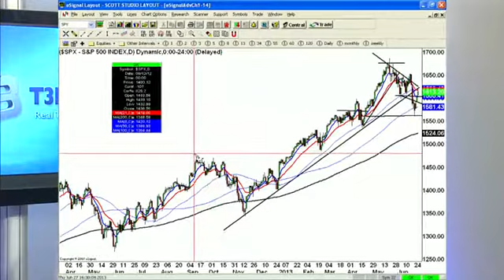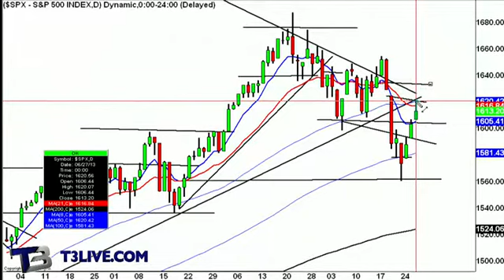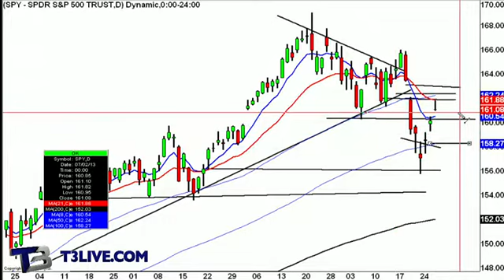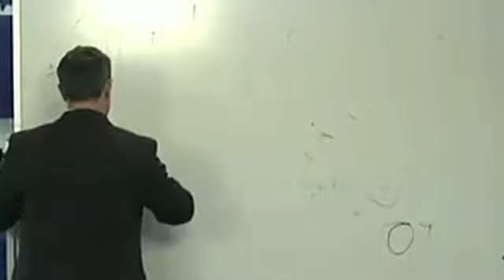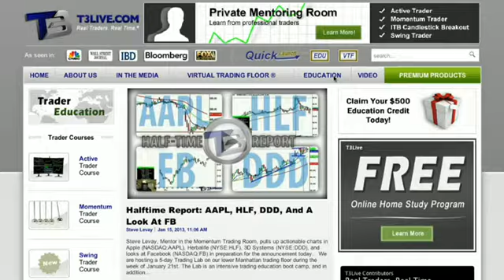Daily Recap: June 27, 2013